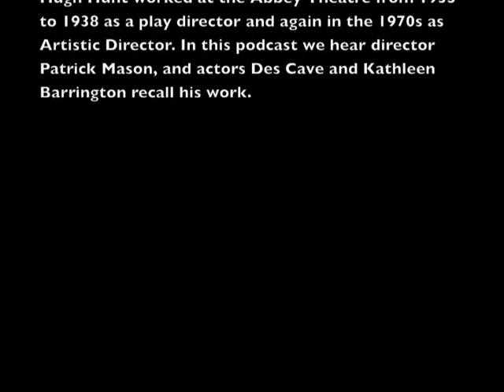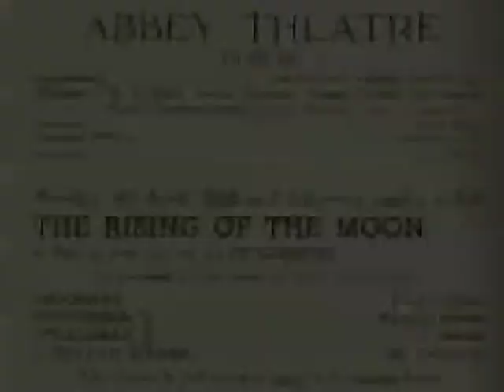Memories of Hugh Hunt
Director Patrick Mason and actors Des Cave and Kathleen Barrington share their memories of Hugh Hunt.